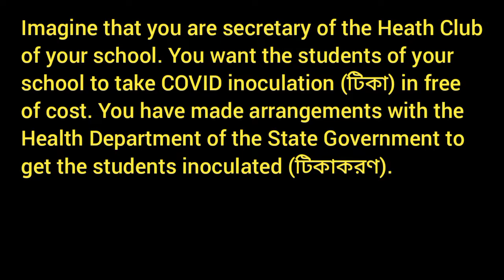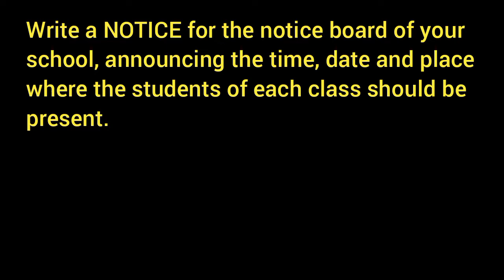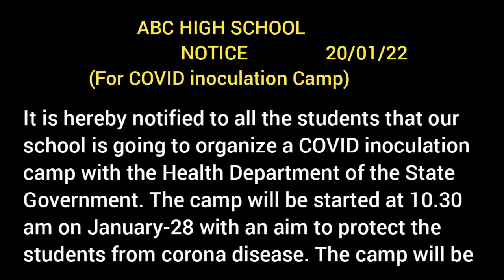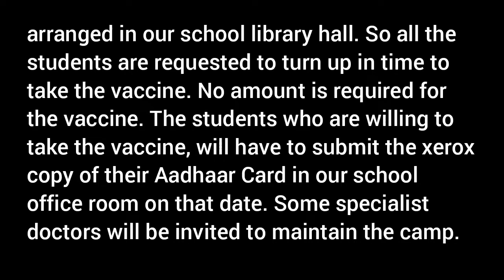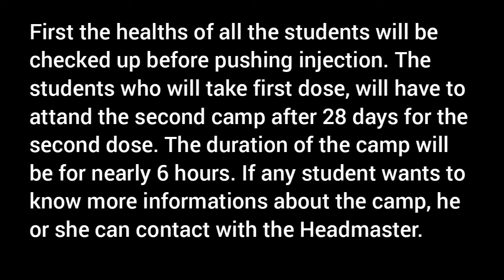Notice for students announcing to take COVID inoculation / Notice Writing / ABTA 2021 22 / Page 261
Imagine that you are secretary of the Heath Club of your school. You want the students of your school to take COVID inoculation (টিকা) in free of cost. You have made arrangements with the Health Department of the State Government to get the students inoculated (টিকাকরণ).

Write a NOTICE for the notice board of your school, announcing the time, date and place where the students of each class should be present.
Camp Corona Vaccination Camp
ABTA Test Paper 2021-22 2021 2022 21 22 Page 261 Madhyamik